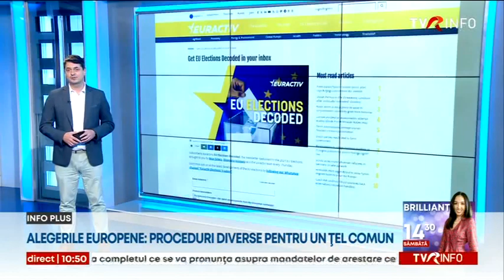Alegerile europene – proceduri diverse pentru un țel comun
Suntem în plină campanie electorală pentru alegerile europene, la care 400 de milioane de cetațeni sunt așteptați să își exprime preferințele politice. Aproape că nu e zi în care să nu apară o nouă controversă, criză sau problemă despre care presa  europeană să nu scrie. Citim printre rânduri, decriptăm și rămânem informați cu rubrica „Europa printre rânduri”, realizată de Lucian Pîrvoiu.